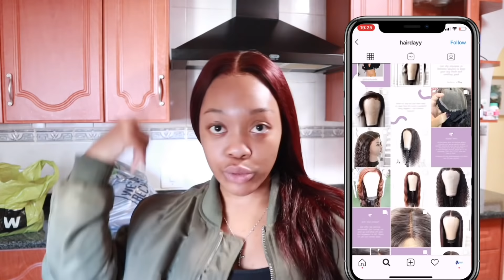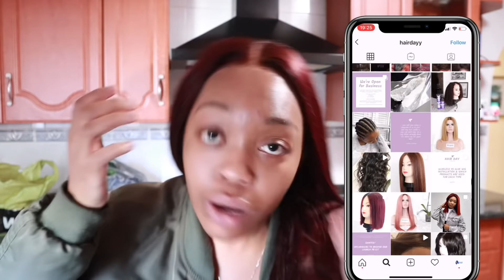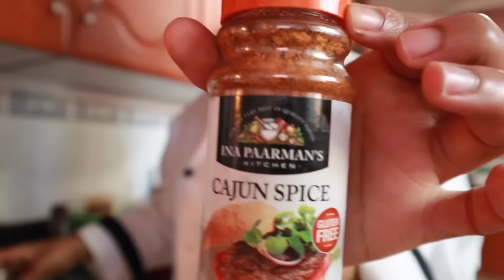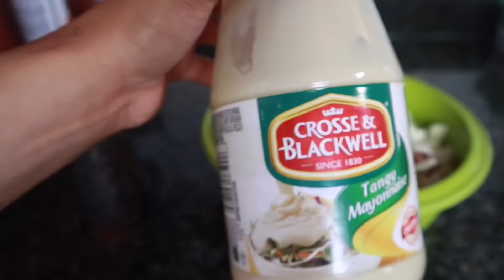Cooking VLOG: Sunday Kos ! | SOUTH AFRICAN YOUTUBER | OG Parley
(WATCH IN 180p60) .. Cook a Sunday meal with my mom and I whilst I jam to my afro beat favs and share some of my recipes!

HAIR IN THE VIDEO:

Services for South Africa (Nation wide)